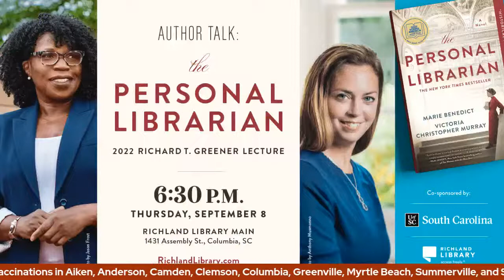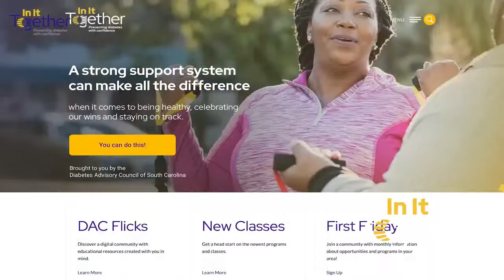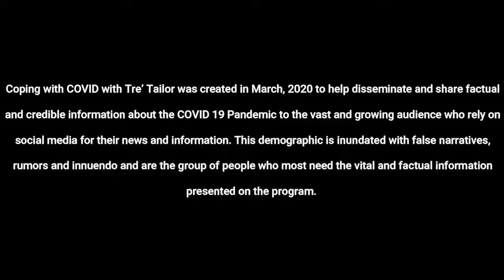Coping...With Tre' Tailor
We talk to authors Victoria Christopher Murray and Marie Benedict about their upcoming Author talk at Richland Library on their book "The Personal Librarian"...on Coping With Tre' Tailor.